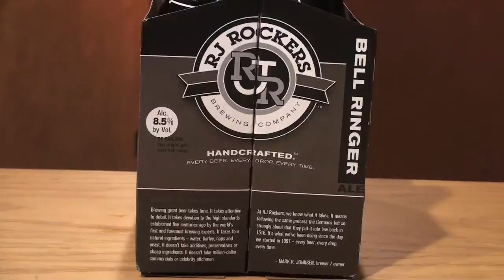RJ Rockers Bell Ringer - Beer Review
RJ Rockers is an American Strong Ale from Spartanburg, SC.  Their website was pretty vague in describing the beer, so it was interesting to open up the beer to dissect it - it felt like a blind tasting in a way.  With the dark packaging, my initial inclination was to think that it would be a stout or porter, but I was completely off-base on that assumption.  It wasn't anything like that.  What was it like?  Tune in and find out.

Transcript: "On Tap -- Bell Ringer Ale

Hi.  I'm James Knott and this is your Better Beer Authority.  Today we are sipping on Bell Ringer Ale from RJ Rockers Brewing Company in Spartanburg, SC.  The brewery was opened in 1997 by Mark R Johnsen as a brewpub in downtown Spartanburg and now produces over 25,000 barrels a year on a 30 barrel brewing system.

This beer comes in at 8.5% and is called an American Strong Ale on the major beer websites.  This is a catch-all category for American beers that are pushing the envelope on style.

The brewery's web site is a little vague and refers to it as a "high gravity offering".  They suggest drinking it out of a goblet or stein.

Q&A

Bell Ringer Ale comes in at (???) on the BBA Scale.  You can read our rating scale at betterbeerauthority.com.  Let us know what you think of this beer in the comment section.  I'm James Knott and this is your Better Beer Authority."